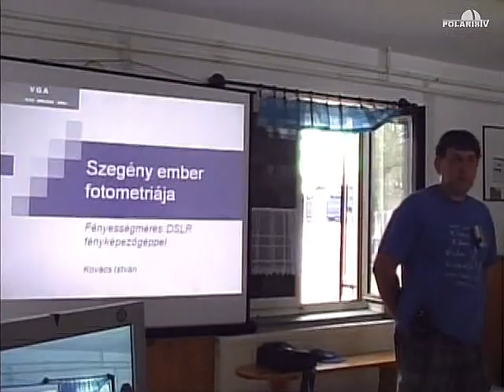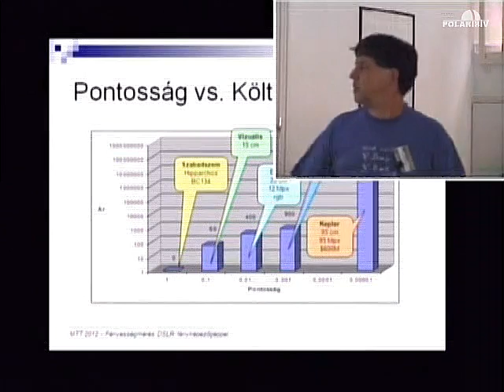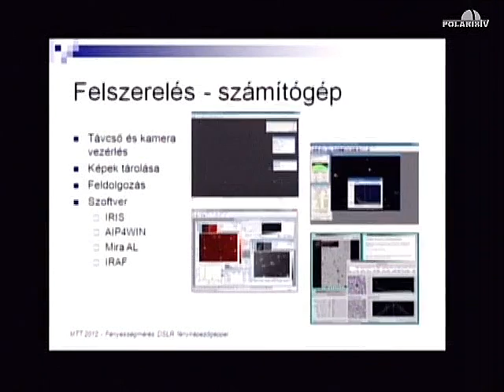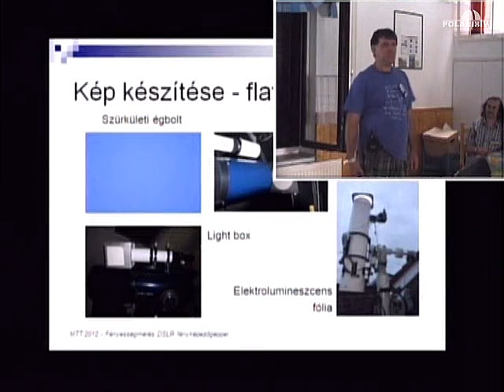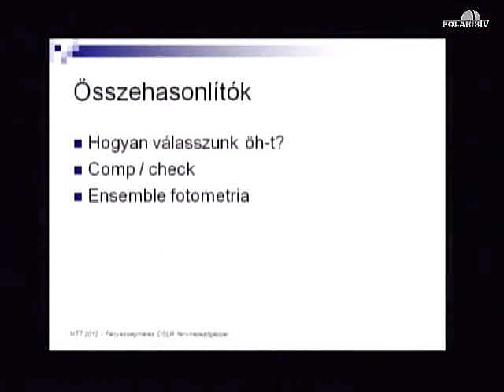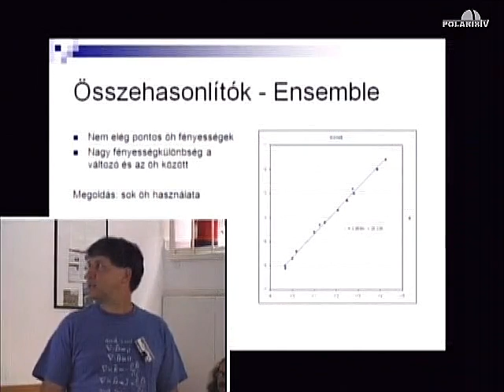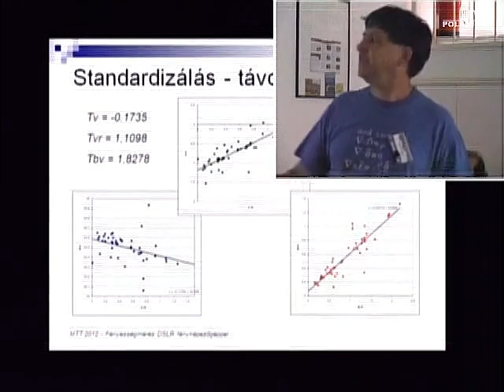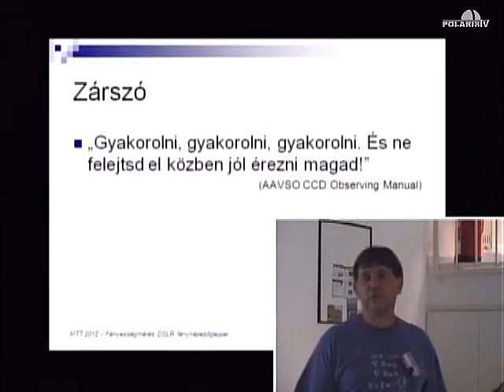20120817d Változócsillagok DSLR fotometriája Kovács István